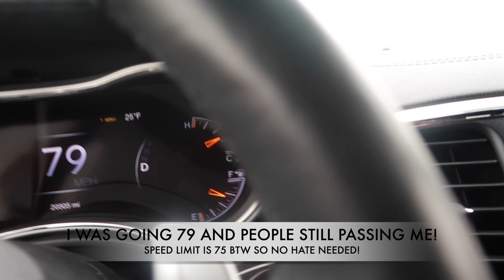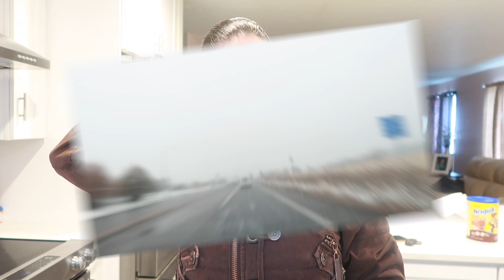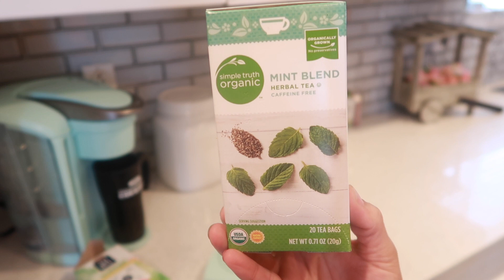Barbacoa + cleaning & stuff!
Mamiposa26

    (earn $5 credits with this code: HBVEW)

❤MERCARI:
yazzy
(get $10 off with this code: APGMBA)

What I film with:
SONY A5100
CANON G7X

❤ Yazmin ❤

*SEND ME LETTERS HERE!

Yazmin Mota
P.O.Box 279